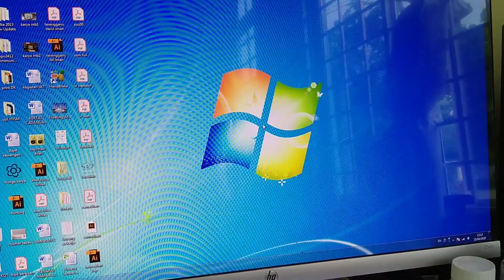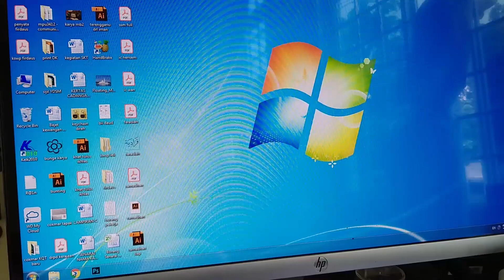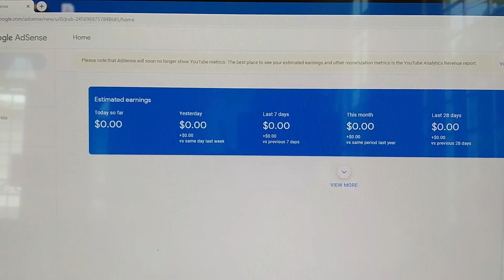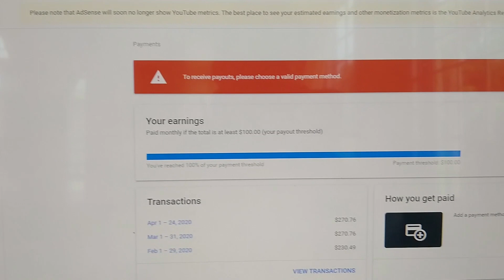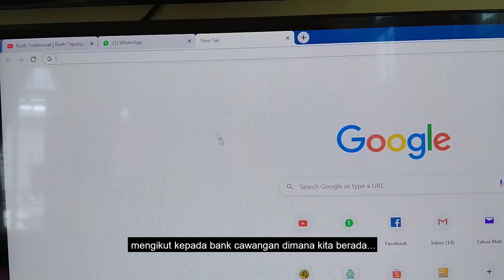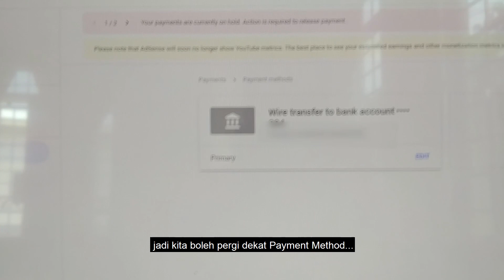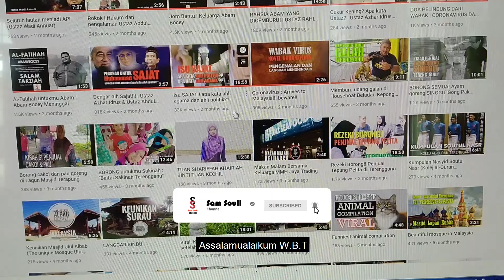Tutorial mengisi Google Adsense & isu Swift Bank Code | First time dapat google adsense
Alhamdulilah, Sam Soull Channel telah mendapat surat daripada Google Adsense pada 25 April 2020 setelah di request pada 11 Mac 2020..Lebih kurang sebulan untuk sampai ke rumah..hehehe

Semalam Sam Soull Channel telah mengisi Google Adsense dan terdapat sedikit kekeliruan untuk mengisinya..Hasil daripada tunjuk ajar otai2 youtuber, Alhamdulilah Sam Soull Channel telah berjaya mengisi kesemua dokumen yang di perlukan..

Semoga video ini memberikan manfaat kepada semua...minta maaf atas kualiti audio yang kurang memuaskan..(microphone bajet)..hehehe

Hope you can enyoy it!!